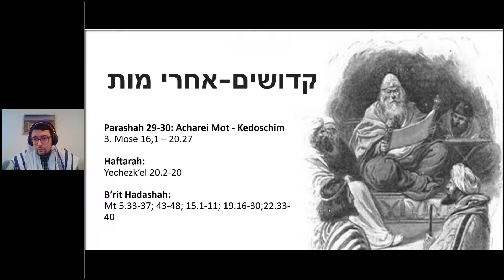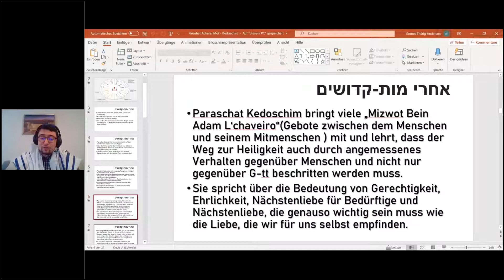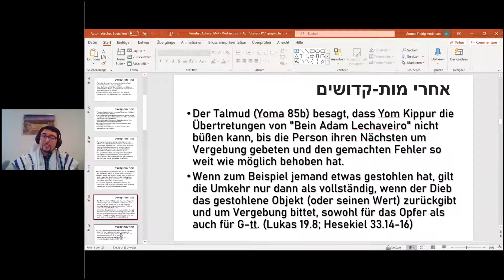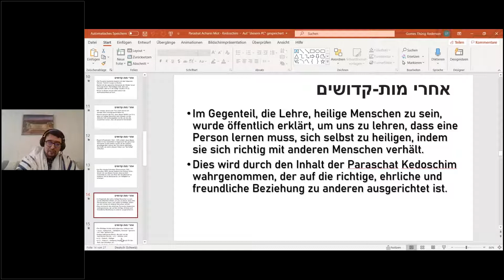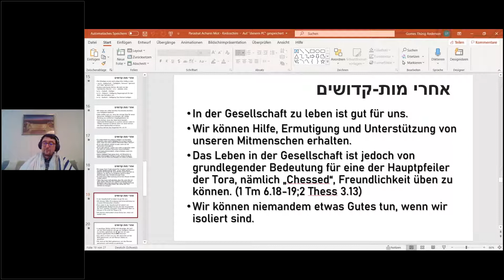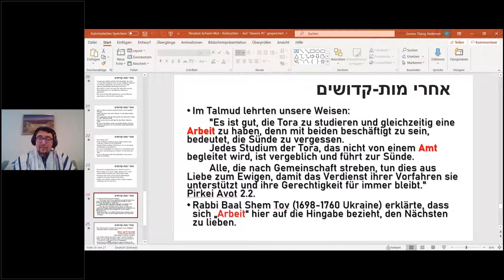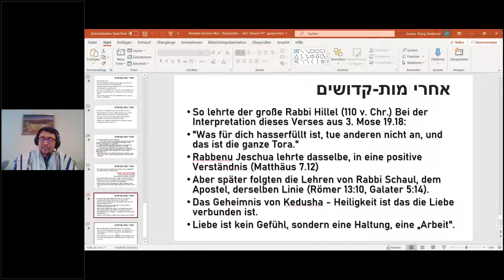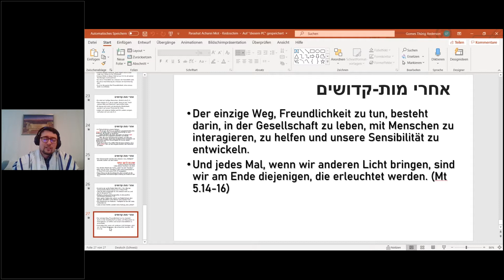G`ttesdienst der JMG Beit Moriyah, Drascha zur Paraschiot Acharei Mot - Kedoschim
Industriestrasse 20
8117 Fällanden